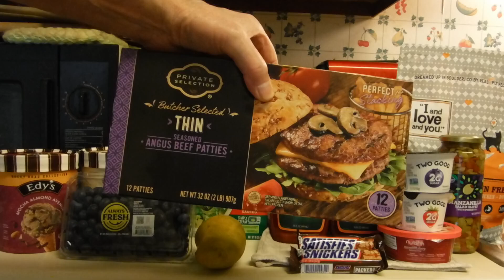Kroger Week#2 $2/3 Mega Sale Weekly Sale, Grocery Haul 05/05/23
Feliz Cinco de Mayo!

Not Shown is about $11.00 in additional Produce.
Breakdown:
Less Mega Sale Discount = $6.00
Less BOGO Promo Discount = $3.19

Ibotta Rebates = $9.59
Makeena = $1.50
Checkout 51 = $2.50
Kroger CashBack = $0.75

Saving Rate = 42.6%

Printable Doc